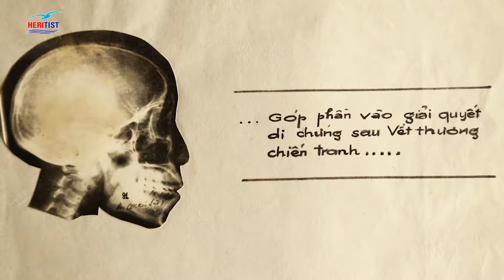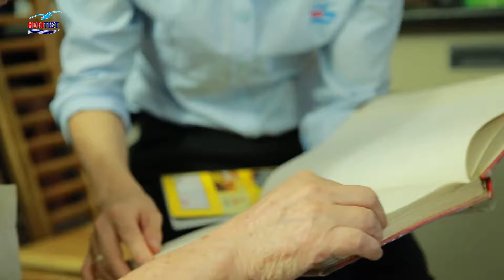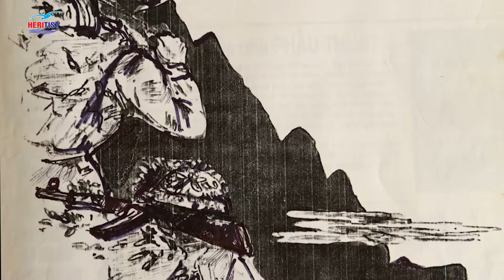Tiếp nhận tài liệu hiện vật của PGS TS Trần Mạnh Chí